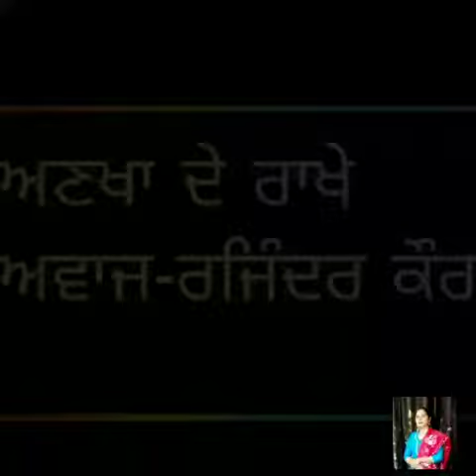Rajinder Kaur (Morinda) ਅਣਖਾਂ ਦੇ ਰਾਖੇ